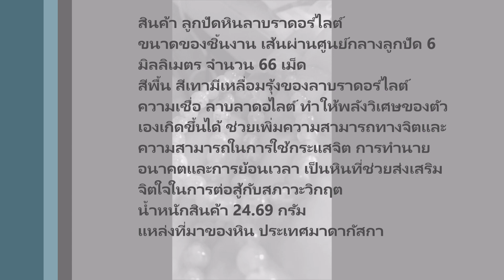6Bead-01 ลูกปัดหินลาบราดอร์ไลต์ขนาด 6 มิลลิเมตร 25 กรัม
สินค้า ลูกปัดหินลาบราดอร์ไลต์
ขนาดของชิ้นงาน เส้นผ่านศูนย์กลางลูกปัด 6 มิลลิเมตร จำนวน 66 เม็ด
สีพื้น สีเทามีเหลื่อมรุ้งของลาบราดอร์ไลต์
ความเชื่อ ลาบลาดอไลต์ ทำให้พลังวิเศษของตัวเองเกิดขึ้นได้ ช่วยเพิ่มความสามารถทางจิตและความสามารถในการใช้กระแสจิต การทำนายอนาคตและการย้อนเวลา เป็นหินที่ช่วยส่งเสริมจิตใจในการต่อสู้กับสภาวะวิกฤต
น้ำหนักสินค้า 24.69 กรัม
แหล่งที่มาของหิน ประเทศมาดากัสกา